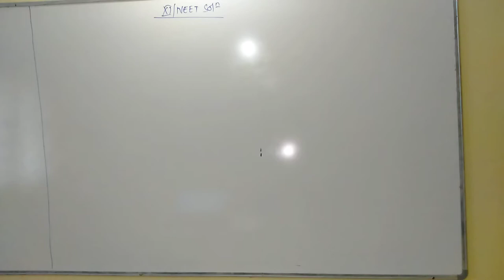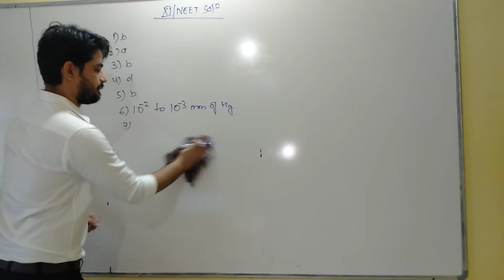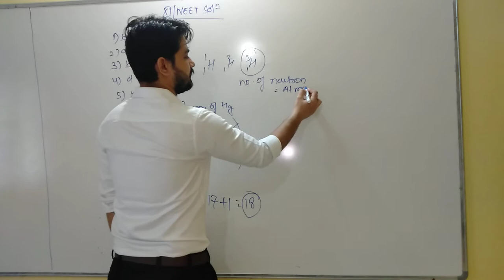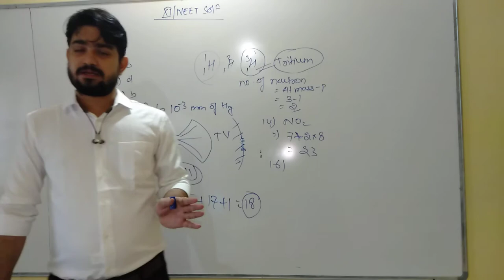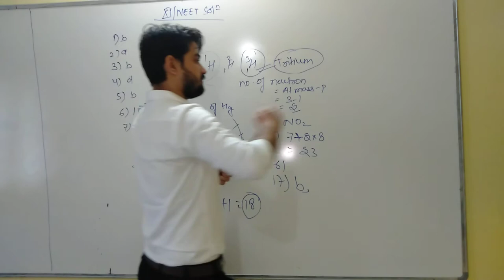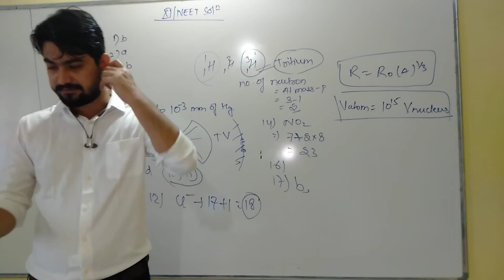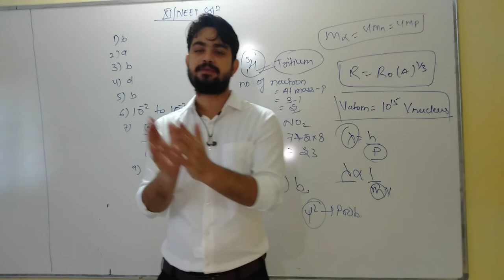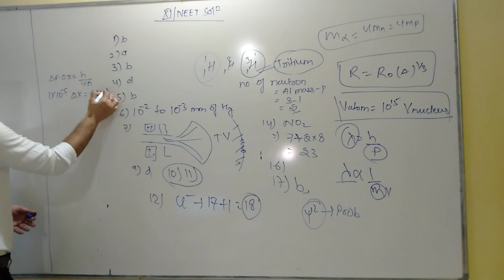video solution of neet phase 4